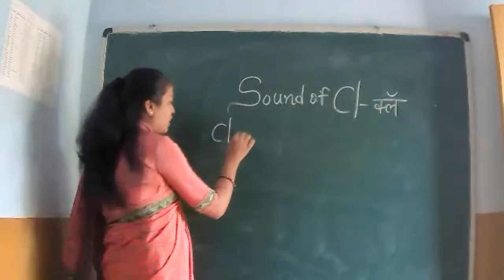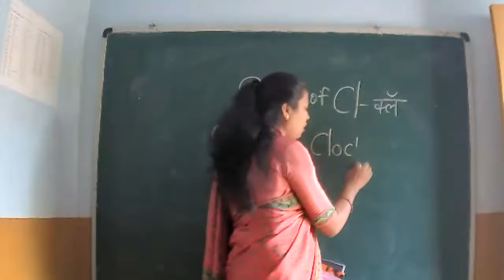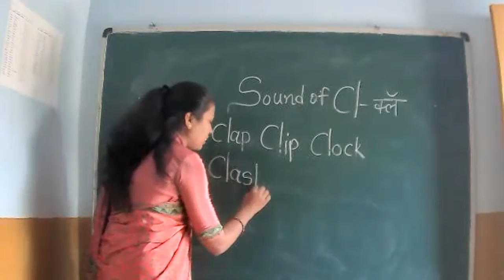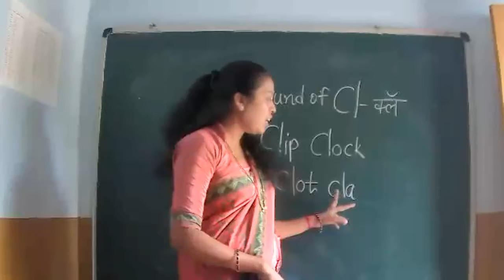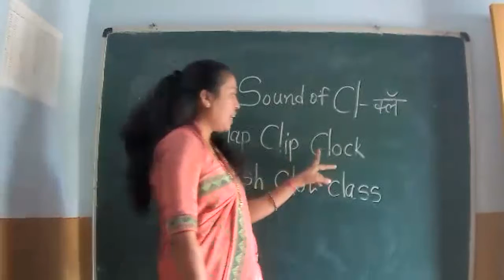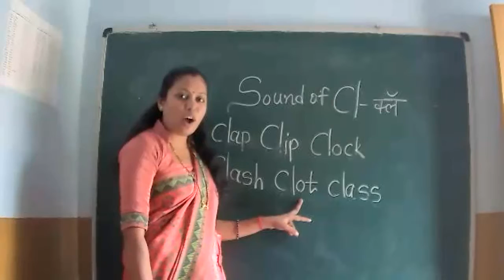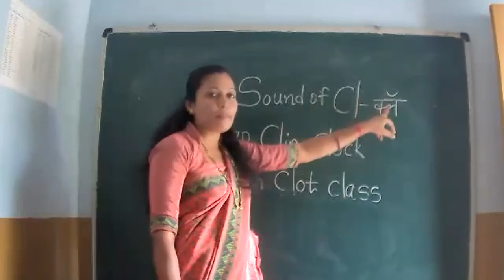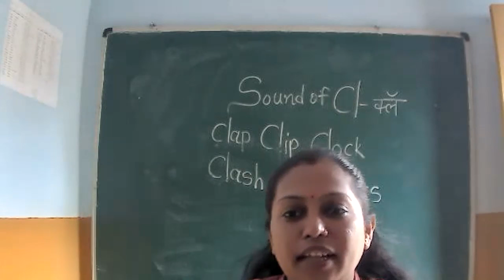4.10.21 KG 2 English